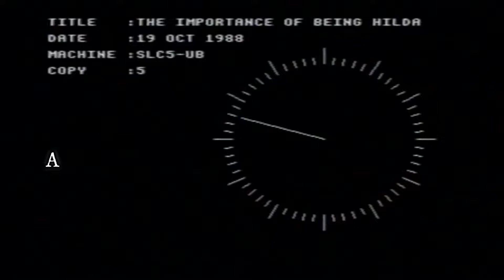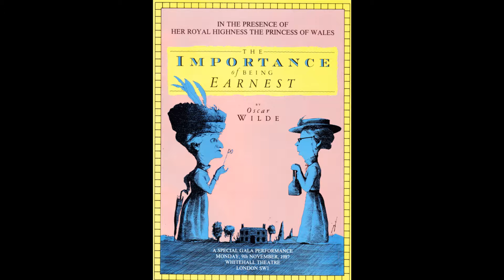The Importance of being Earnest (Trailer and footage of Princess Di)- Chubby Oates HD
Note: (6 Aug 2018) I have left all my original editorial below but since writing it I have an exciting update...after uploading this video collection I was contacted by Paul Dunford at  "Dear Ladies" channel on Youtube...Paul  asked me if he could work with my original copy and try to improve the visual...and he has succeeded...read more about how he did it and order your improved copy with extra footage here...

XXXXXXXXXXXXXXXXXXXXXXXXXXXXXXXXXXXXXXXXXXXXXXXXXXXXXXXX

(Original editorial)

This show, alternatively called "The Importance Of being Hilda" was presented as a Special Gala Performance to HRH The Princess of Wales (Lady Di) on Monday 9th November 1987 at the Whitehall Theatre London.

The entire theatre production of Hinge and Bracket´s "The Importance Of being Earnest" is on my playlist at…

Apologies in advance.  The visual quality is not fantastic, this was filmed from the back of the auditorium.  The sound however is fantastic so please enjoy a rare piece of footage and know I have done my upmost to get it out to everyone!!!,

Cast members were Patrick Fyffe, George Logan, Simon Dutton, Robin Kermode, Kate O´Sullivan, Tara Ward, Fred Evans and Chubby Oates.  Directed by Lou Stein.

This particular clip has been released in honour of my father Chubby Oates. (R.I.P.) More on Chubby